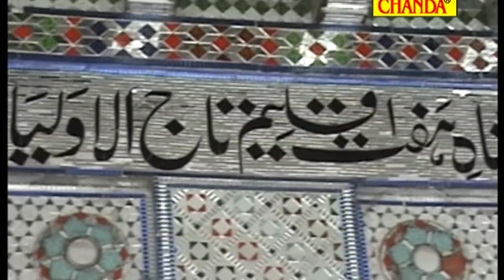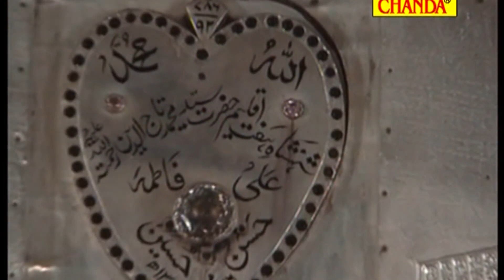एक तू है तुझे परवाह ही नहीं - Ek Tu Hai Tujhe Parwah Hi Nahi - Anwar Jani - New Islamic Qawwali 2024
एक तू है तुझे परवाह ही नहीं - Ek Tu Hai Tujhe Parwah Hi Nahi - Anwar Jani - New Islamic Qawwali 2024 - Jalwa Islamic

Song :- Ek Tu Hai Tujhe Parwah Hi Nahi
Album :- Ek Tu Hai Tujhe Parwah Hi Nahi
Fankar :- Anwar Jani
Artist :-
Shayar :-
Recording :-
Director :-
Label :- Jalwa Islamic

waqia
new waqia
new waqia 2023
new islamic waqia 2023
latest islamic waqia 2023
islamic waqia qawwali 2023
nonstop islamic qawwali waqiat 2023